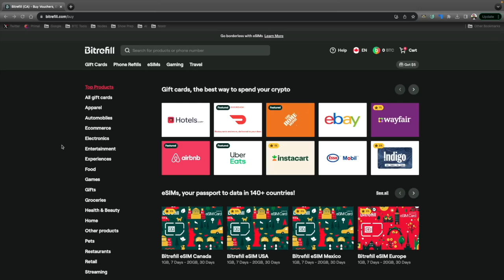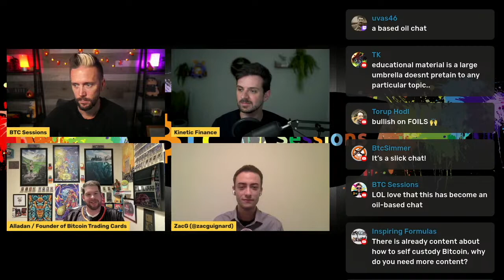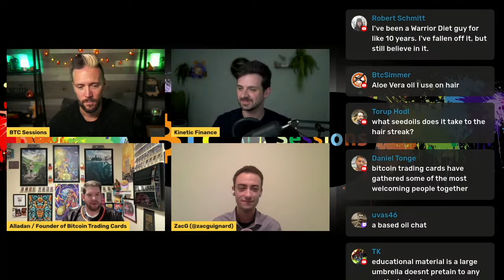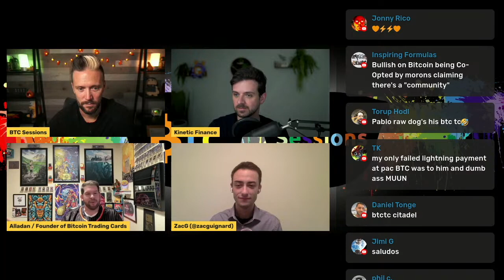Bitcoiners are Building an Invincible Community!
In this video we discuss that when meeting fellow Bitcoiners reinforces a belief that we are indeed the citadel; it's not a physical fortress, but the robust community we are collectively building. Our unity isn't defined by geography or structures, but by the enduring bonds and shared values we bring to the table. As we exchange ideas and experiences, the depth of our connections and the strength of our convictions become evident. It's in these lasting friendships and mutual respect where the true power of our community lies. We're not just a group; we are family, we are a citadel of shared beliefs, unwavering in our vision and exceptional in our commitment, setting us apart and ahead in the realm of digital currency and beyond.